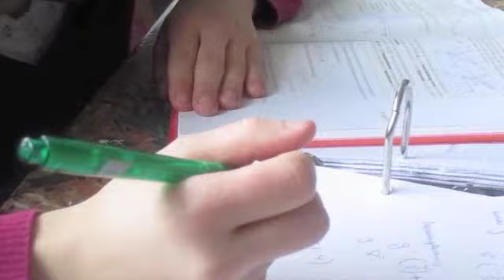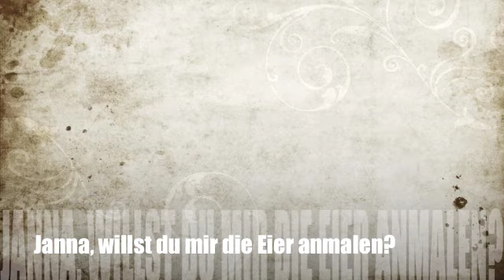Ode an die Freu(n)de (1).m4v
© Song: The Streets - Fit But You Know It